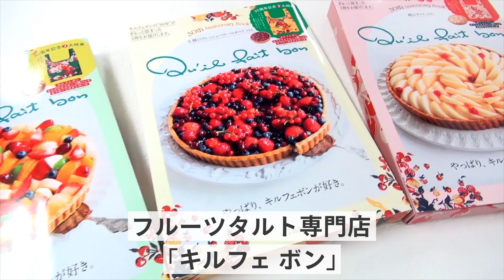【雑誌付録】キルフェボンの「タルトポーチ」とエコバッグがリアルすぎた件。これは食べれそう…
2021年8月30日から販売されているタルト専門店「キル フェ ボン」のオフィシャルムック本。付録はタルトの本物にそっくりのポーチとエコバッグのセットです。見た目が可愛くて、実用性も抜群ですよ！

▼目次
0:37　ポーチ
0:56　エコバッグ

▼本体サイトでも詳しく読めます（記事）
【付録】キル フェ ボンのタルトだ～！激カワポーチとエコバッグ、大人買い待ったなし。

」と思ったものを日々ご提案しています。ぜひ見てね！